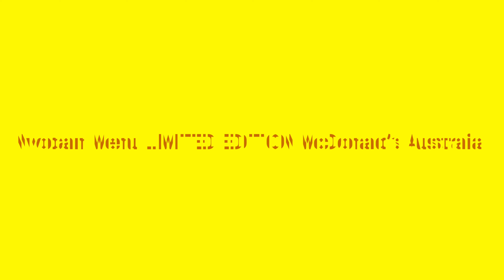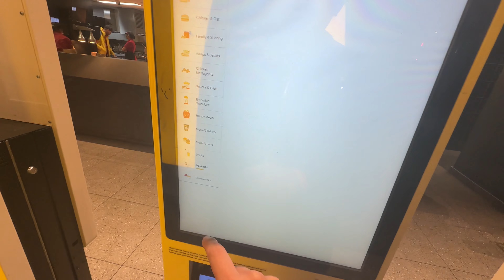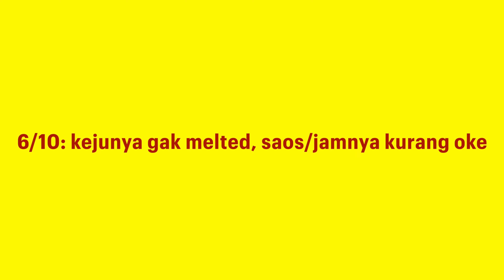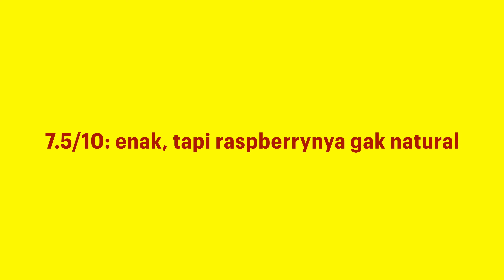Nyobain Menu Limited Edition McDonald's Australia: Mozzarella Sticks + Raspberry & Custard Pie!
Kali ini gw makan di McDonald's dan nyobain menu limited edition di Australia ini, yaitu Mozzarella Sticks dan Raspberry & Custard Pie.

Penasaran kayak gimana? langsung aja ditonton vlog gw yang satu ini ya!